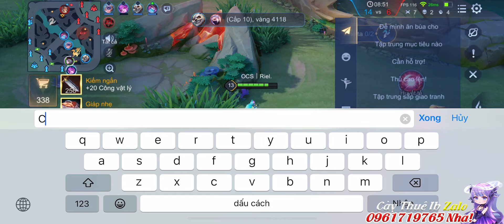Top1.Sinestrea! Review SKin Mới Sinestrea Giấc Mộng Biển Xanh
Chào Mừng Mọi Người Đã Đến Với Kênh Top.1 Sinestrea Của Mình!

Giúp Mình Đạt Cột Mốc 100k Đăng Ký Sớm Nhất Nha!

Chi Tiết Bảng Ngọc Trong Video:
Ngọc Đỏ: 10 viên tốc đánh và tỉ lệ chí mạng
Ngọc Tím: 7 viên tốc đánh và tốc chạy và 3 viên hút máu
Ngọc Xanh: 10 viên công vật lý và xuyên giáp

Mình Có Nhận Cày Thuê Cải Thiện Rank Và Top Tướng Giá Siêu Rẻ Cho Mọi Người!

Ủng Hộ Mình Để Phát Triển Kênh Bằng Các Cách Sau:
1-Tại Tài Khoản ViettinBank: 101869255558 TRANVANSANG.

✅ CẢM ƠN CÁC BẠN ĐÃ THEO DÕI HẾT CLIP CỦA MÌNH

✅ Nguồn Nhạc